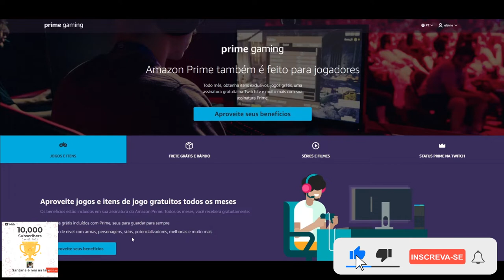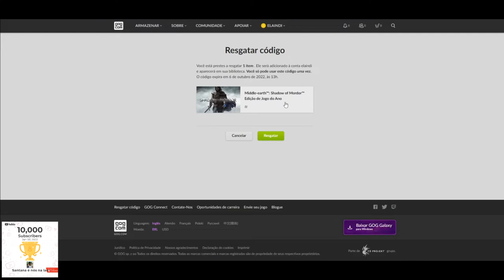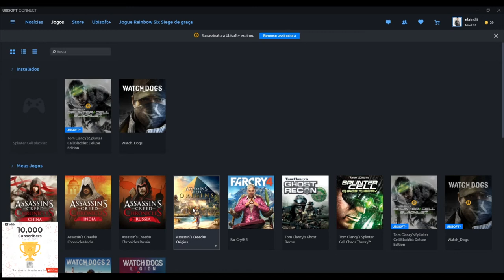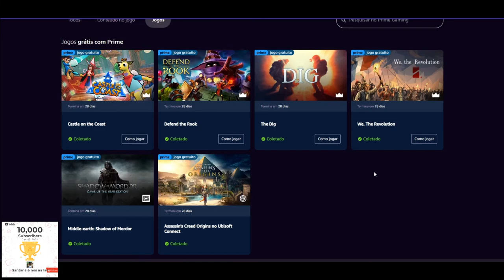CORRE PESSOAL!!! OS JOGOS DESTE MÊ DA PRIME GAMING JÁ ESTÃO DISPONÍVEIS PARA RESGATE PERMANENTE!!!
►FONTES: PRIME GAMING

Muito obrigado.